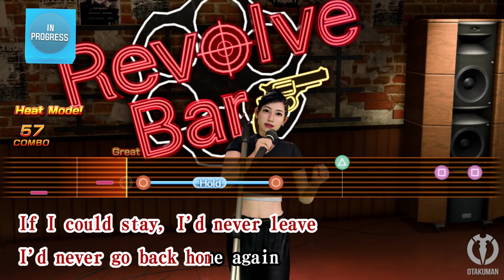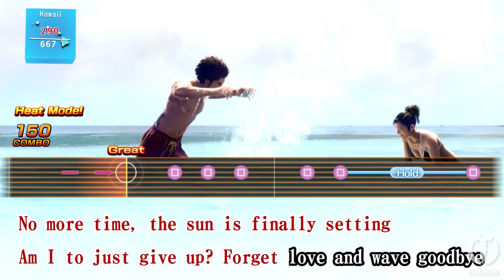Like a Dragon: Infinite Wealth - Karaoke: Honululu City Lights (Chitose) - ENGLISH [PERFECT SCORE]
This might be the definitive version of Honululu City Lights. Chitose's english VA sings wonderfully and her voice really fits the mood of the song!

❤️ IF YOU LIKE THE CHANNEL, SUPPORT IT!